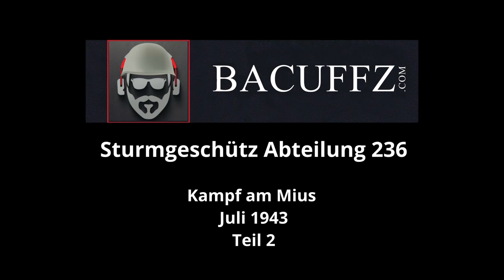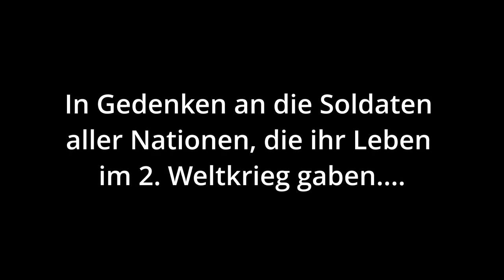Gefechte der Sturmgeschütz Abteilung 236 an der Ostfront 1943 / Teil 1+2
Hier werden die Kämpfe der Sturmgeschützabteilung 236 im Rahmen der Offensive am Mius im Juli 1943 an der Ostfront vorgetragen. Die Abteilung kämpfte zusammen mit der 16. Panzergrenadierdivision - Windhunde.

▶️Links zu...